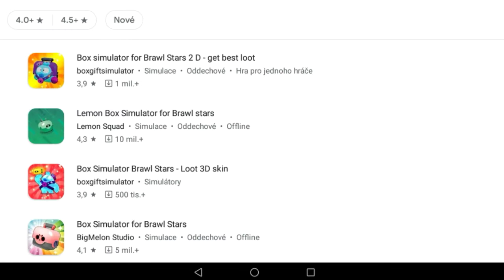Brawl STARS - CO BY KDYBY #1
edit: Z0REX
program na edit: PoweDierctor
přes co natáčím: Az screen recorder
děkuji za like, zhlédnutí a sdílení :)